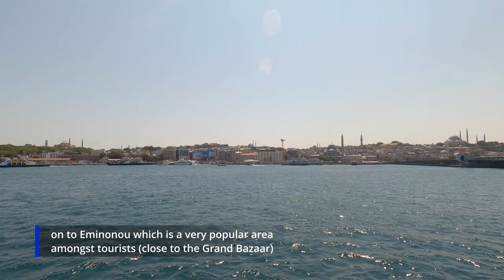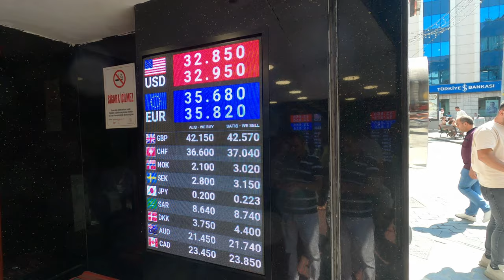How to get from Kadikoy to Eminonou - The easiest way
In this video we show you the best way to travel from Kadikoy to Eminonou in Istanbul. This will help you before you travel and know what to expect.